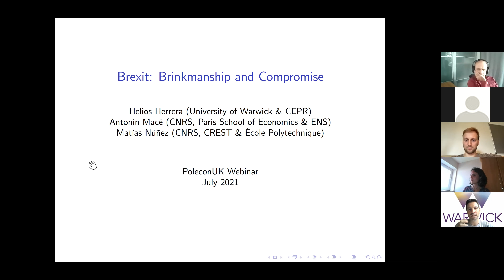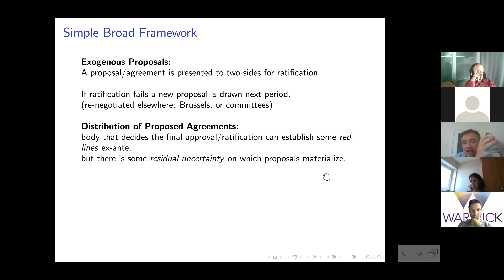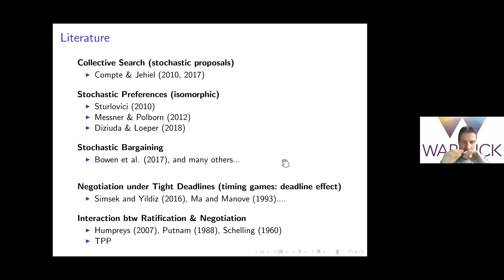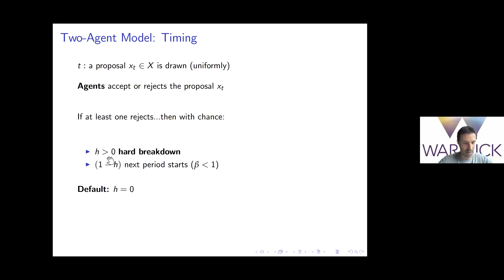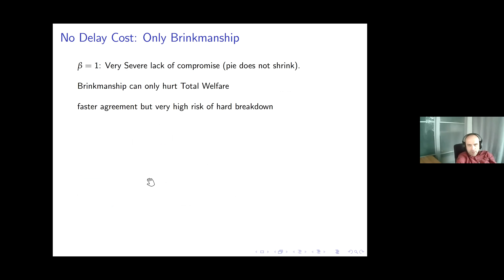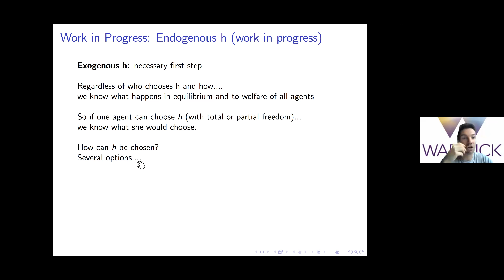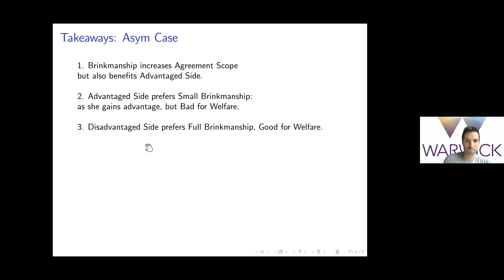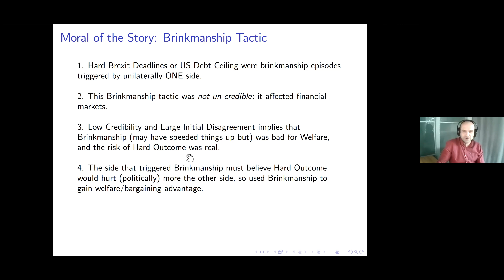12 Jul 2021, Helios Herrera (Warwick)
"Brexit: Brinkmanship and Compromise"
joint with: Antonin Mace and Matias Nunez,